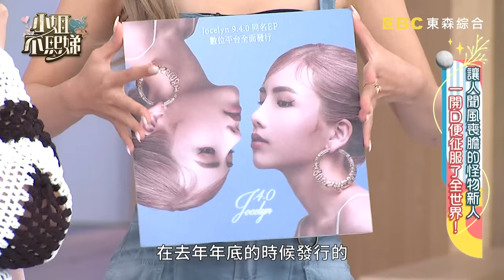潘若迪愛將「帶動唱」嗨翻全場！竟被小Ｓ打槍：老派的舞蹈！【小姐不熙娣】20240315 EP516 Part3 Kimberley Jocelyn 9.4.0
主題：讓人聞風喪膽的怪物新人  一開口便征服了全世界！
前輩代表：張可昀／不吸地團：Miyake、Mia
推薦人代表：潘若迪、雅維茉芮、Kimberley
怪物新人：笑笑、阿韻·魯亮、Jocelyn 9.4.0

這個圈子不斷有新人輩出，但是有誰能夠厲害到連演藝圈的前輩們都信服呢？！今天就要讓前輩們來擔任推薦人，帶來幾位讓他們覺得好有壓力的怪物新人！推薦人不斷大力推崇自家怪物新人，他們的表演真的會讓現場來賓眼睛為之一亮？到底他們有哪些讓人不得不佩服的厲害之處？敬請鎖定晚間10點《小姐不熙娣》！